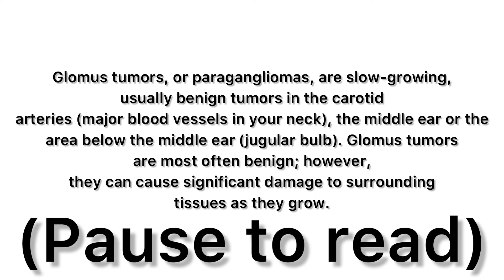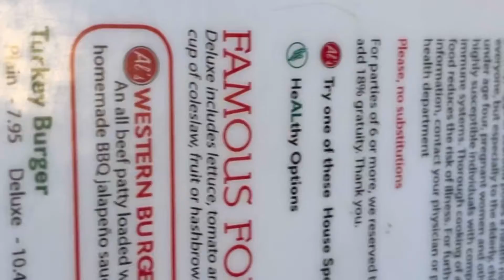VLOG /REVIEWING MY AMAZON WIG😱‼️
Going out to breakfast with Carlo.

Wig linked below 👇

Deep Wave 4x4 Lace Closure Human...